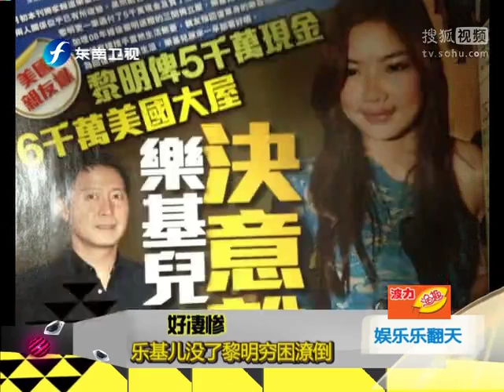乐基儿没黎明穷困潦倒 曝离婚未得一分家产